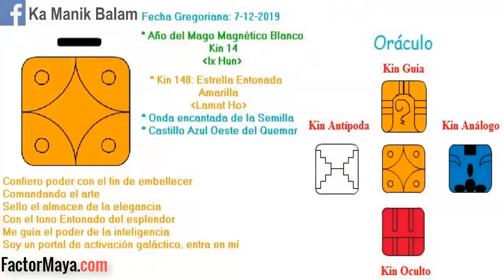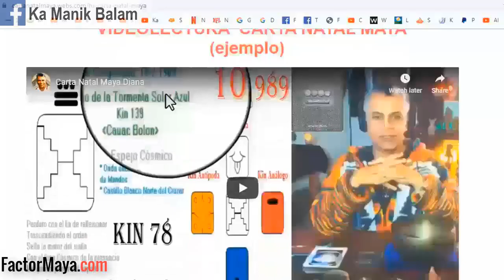Kin 148. Sabado 7 Diciembre 2019. “Estrella Entonada”. Armonia. FactorMaya.com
“La estrella brilla en la oscuridad en paz y armonía, entre mas oscura es la noche, la estrella brilla mas. Buen dia para mantener nuestra paz y armonía. El tiempo es arte”.